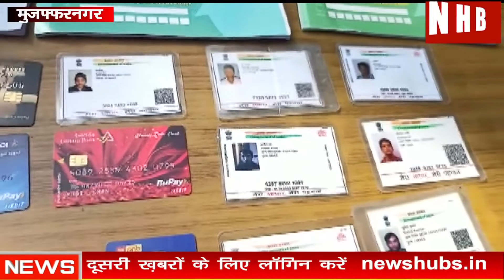Muzaffarnagar : बैंकों में धोखाधड़ी करने वाले गैंग का भंडाफोड़ l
About this video-जनपद मुजफ्फरनगर में थाना सिविल लाइन पुलिस को उस समय बड़ी सफलता हाथ लगी जब थाना सिविल लाइन पुलिस टीम द्वारा विकास भवन एटीएम के पास चेकिंग कर रही थी तभी चेकिंग के दौरान धोखाधड़ी कर फर्जी तरीके से लोगों के खातों से पैसों का गबन करने वाले तीन शातिर अभियुक्तों को पुलिस ने गिरफ्तार कर लिया जिन से पुलिस ने पूछताछ की तो आरोपियों ने बताया कि हम लोग फर्जी तरीके से आधार कार्ड बनाकर बैंकों में खाता खुलवाने के बाद व्यक्तियों को किसी कंपनी की स्कीम बता कर या बैंकों के मैनेजर बनकर फोन करते हैं और बहला-फुसलाकर उनके बैंक खातों की जानकारी प्राप्त करने के बाद बैंकों के ओटीपी प्राप्त कर फर्जी खाते में पैसे ट्रांसफर करते हैं तथा उन्हें एटीएम के माध्यम एवं चेकों के माध्यम से निकाल लेते हैं और व्यक्तियों के एटीएम कार्ड बदलकर भी पैसे ट्रांसफर करके निकाल लेते हैं, आरोपियों के पास से 17 पासबुक विभिन्न बैंकों की, 21 एटीएम विभिन्न बैंकों के,11 चेक बुक विभिन्न बैंकों की ,11 आधार कार्ड अलग-अलग व्यक्तियों के, 47 फोटो अलग-अलग व्यक्तियों के,खाली फार्म बैंकों में खाता खोलने वाले ,5 मोबाइल फोन आईफोन सैमसंग, तीस हजार नगद बरामद हुए हैं,आरोपियों की पहचान अफरोज उर्फ अरमान पुत्र अफसर खान निवासी राणा थाना भोजपुरा जनपद बरेली, मोहम्मद यासीन और इसराइल निवासी मझुआ गंगापुर थाना भोजपुरा जनपद बरेली, सुमित पुत्र राजा राज निवास मलपुर थाना भौंता जनपद बरेली को थाना सिविल लाइन पुलिस ने तीनों आरोपियों को गिरफ्तार कर जेल भेज दिया है।